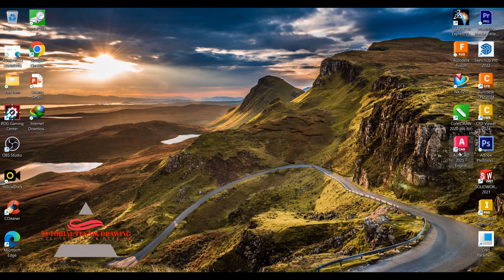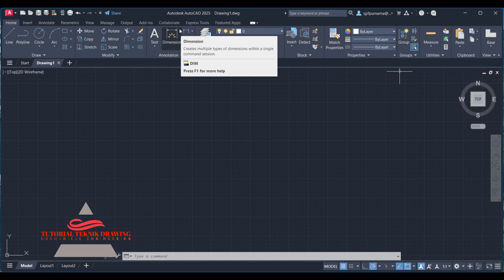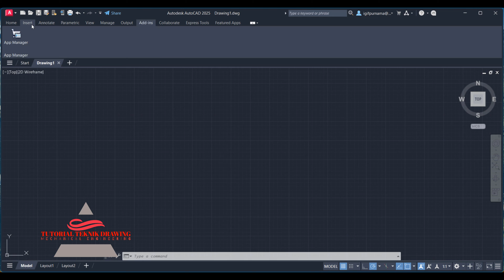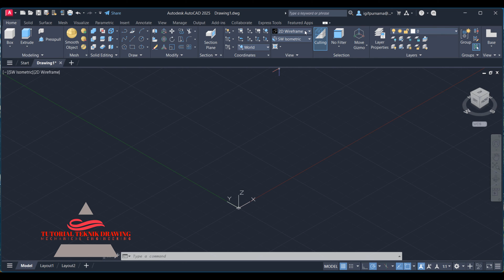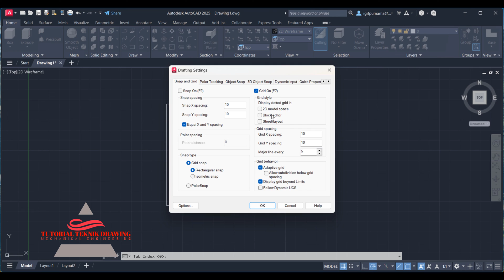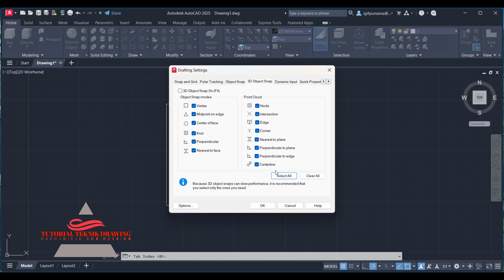Tutorial Settingan Awal di AutoCAD 2025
AutoCAD adalah perangkat lunak komputer CAD untuk menggambar 2 dimensi dan 3 dimensi yang dikembangkan oleh Autodesk. Keluarga produk AutoCAD, secara keseluruhan, adalah software CAD yang paling banyak digunakan di dunia. AutoCAD digunakan oleh insinyur sipil, land developers, arsitek, insinyur mesin, desainer interior dan lain-lain.
Kali ini saya akan bikin Tutorial Settingan Awal di AutoCAD 2025

AutoCAD 2025
- Operating System: 64-bit Windows 11 or 10 version 1809 or above
- Processor: 2.5 GHz (3+ GHz recommended), ARM processors not supported
- Memory: 8 GB (32GB recommended)
- Disk space: 10.0 GB
- Display: 1920 x 1080 resolution with True Color
mahasiswa teknik mesin,
autocad mechanical,
aplikasi autocad,
tutorial autocad pemula,
autocad 2d,
autocad 3d,
Tutorial teknik drawing,
autocad,
teknik mesin,
autocad 2007
autocad 2010
autocad 2011
autocad 2012
autocad 2013
autocad 2014
autocad 2015
autocad 2016
autocad 2017
autocad 2018
autocad 2019
autocad 2020
autocad 2021
autocad 2022
autocad 2023
autocad 2024
autocad 2025